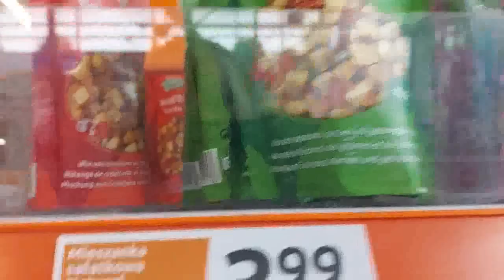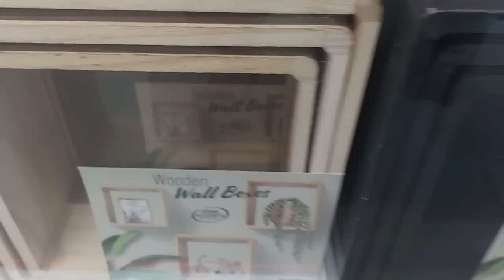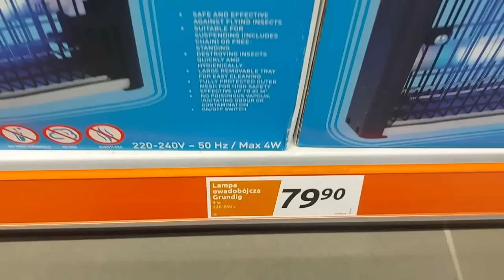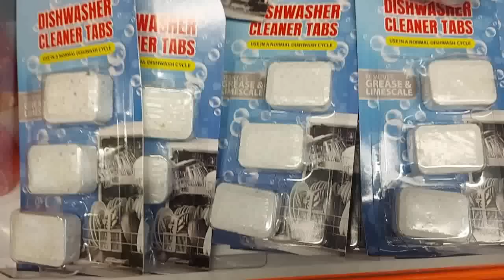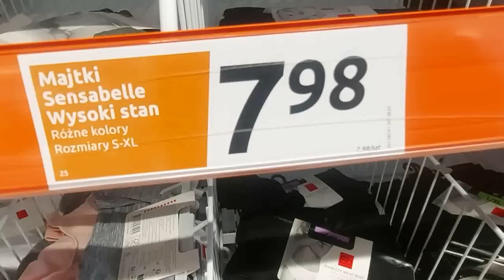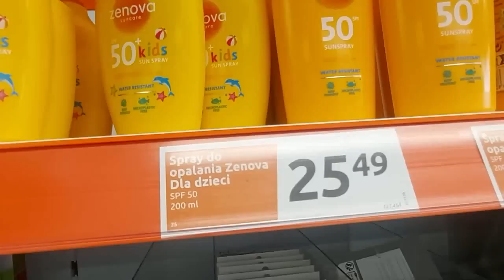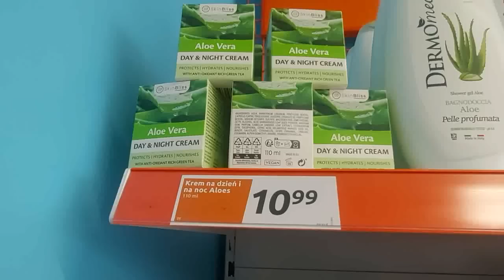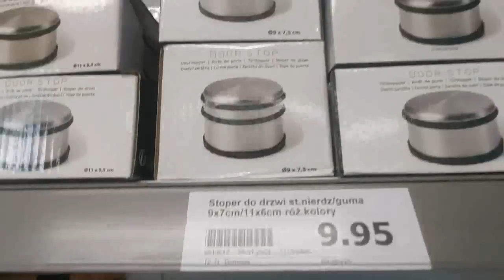ACTION❗❗CUDNE NOWOŚCI 🔥NOWY PRZEGLĄD PÓŁEK🔥NAJNOWSZA KOLEKCJA👌DEKORACJE 👀PROMOCJA TYGODNIA❗HITY ❗❗